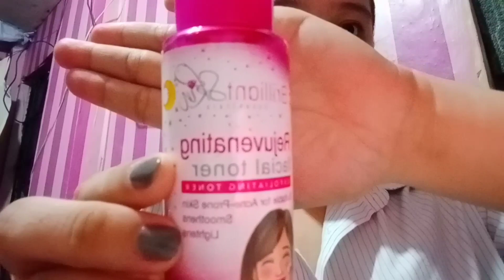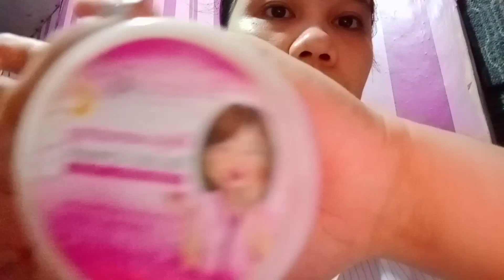My nigth skin care routine ( using brilliant skin ❣️)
Evening routine